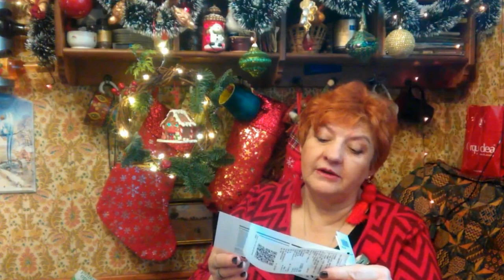BLOG Антиквариат для Нового года. В чем я встречала Новый год. Новогодние праздники. Подарки.